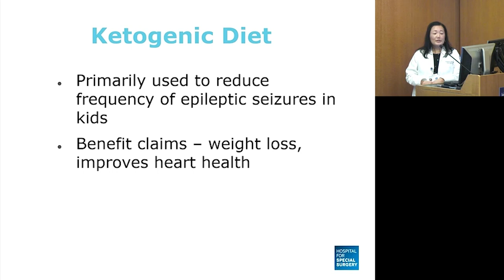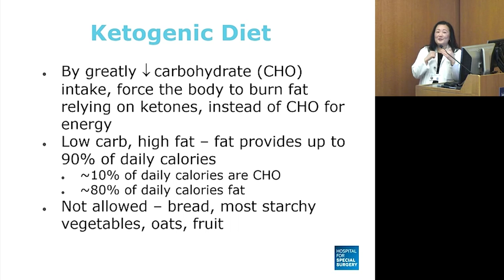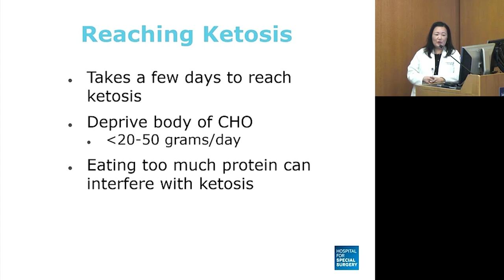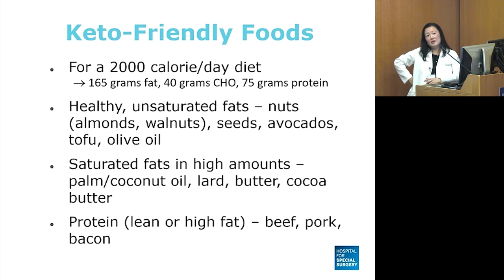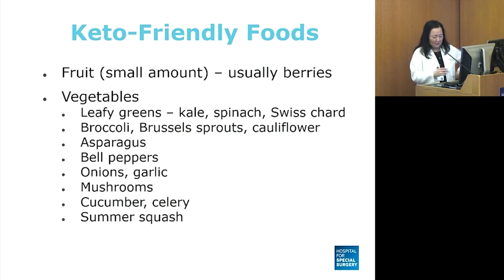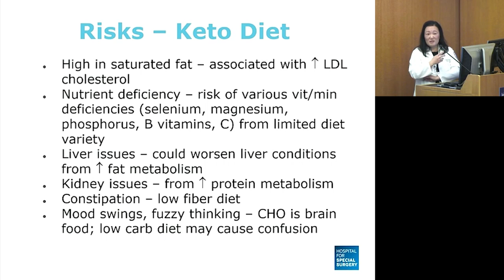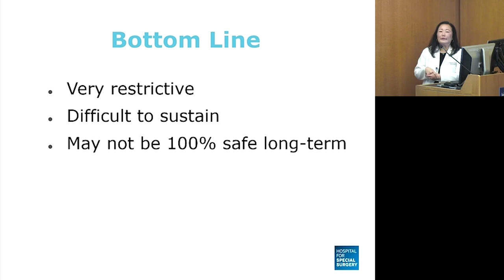Current Nuntrition Trends: Ketogenic Diet (HSS)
Curious about popular nutrition trends? Clinical Nutritionist Deborah McInerney, MS, RD, CDN, talks about the benefits and risks of the Ketogenic diet, as well as its potential impact on musculoskeletal health.